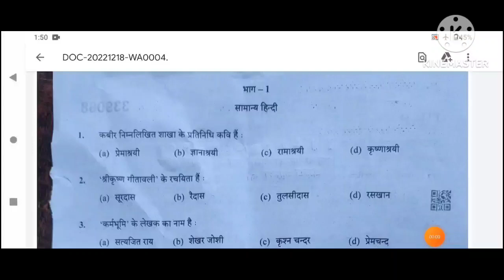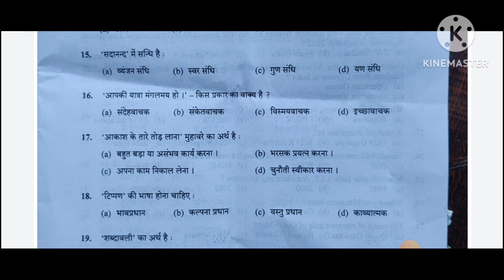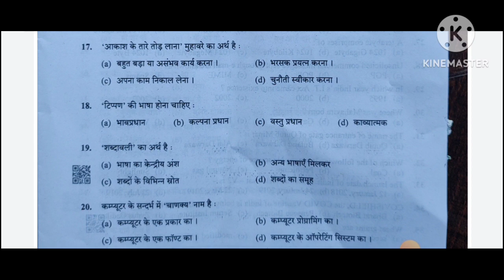Hindi answer key#uttrakhand police exam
police
police constable